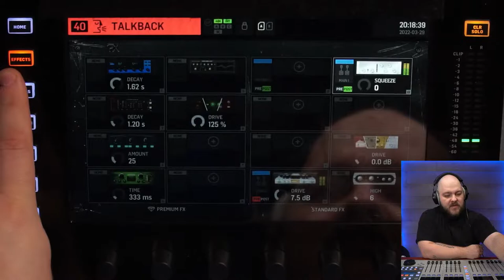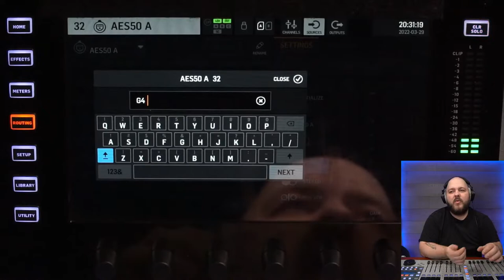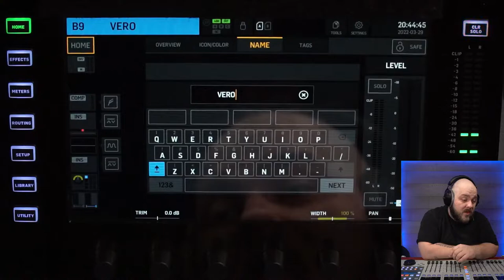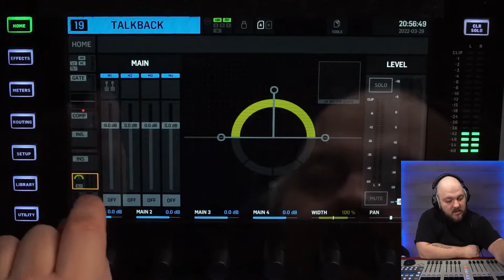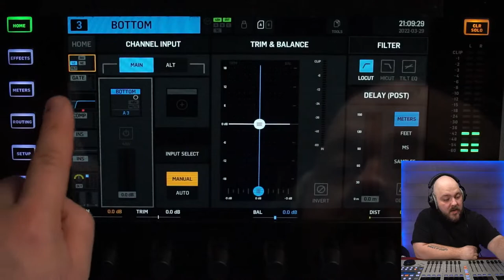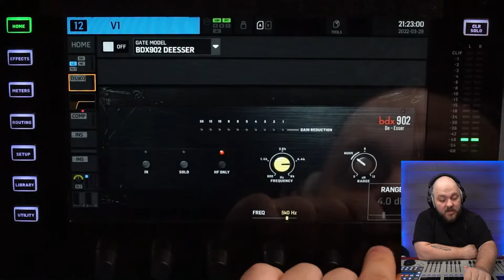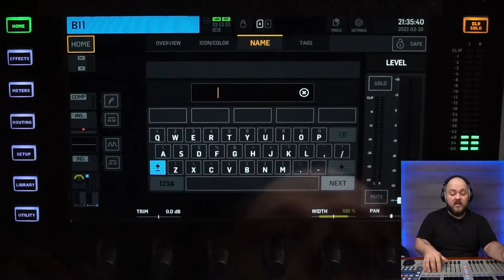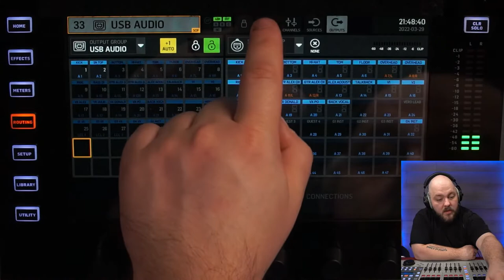Building a new show on the WING Live with Q&A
Hi form Montreal Canada!
Since 2005, Live sound as been my life main focus, I'm passionate about it and like most of us tech guys, I'm a gear freak! I LOVE GEAR
For years I been owning my gear that I do bring with me on shows and small tours and I still plan on doing so as soon as we can!